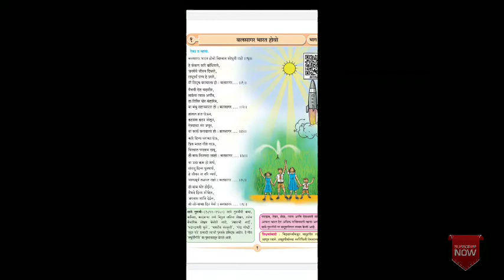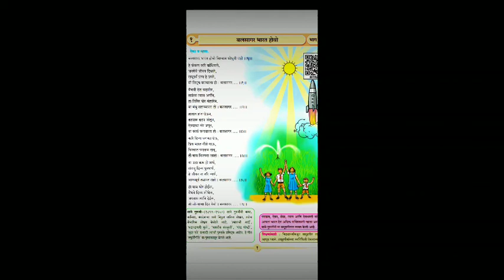६वी मराठी | बलसागर भारत होवो | संपूर्ण कविता स्पष्टीकरण :- श्री. रामराजे भिलारे सर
हे समूहगीत श्री साने गुरुजी यांनी लिहिले आहे...
या व्हिडिओ मध्ये आपण या समूह गीताचे वाचन व स्पष्टीकरण केले आहे